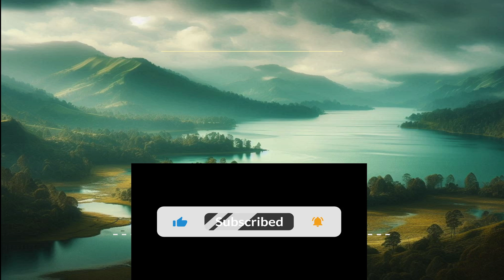Awakening Silence - Relaxing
Awakening Silence